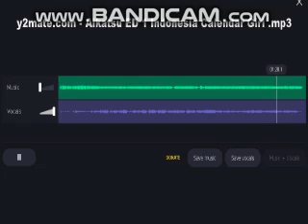aikatsu ending 1 indonesia (jkt48) (acapella)